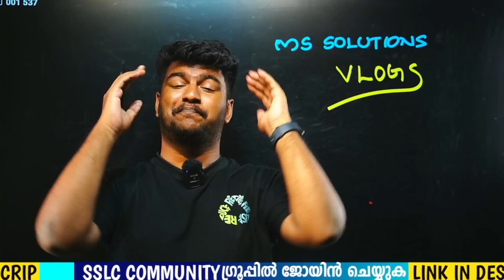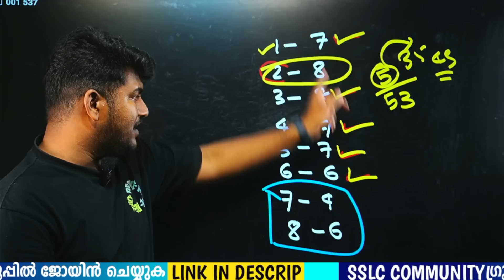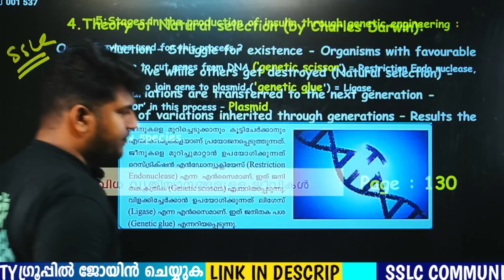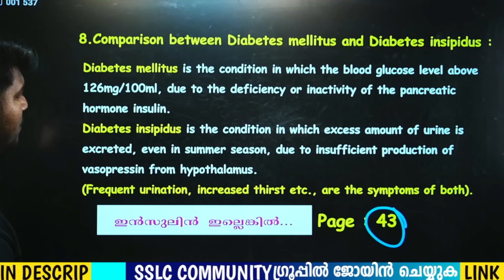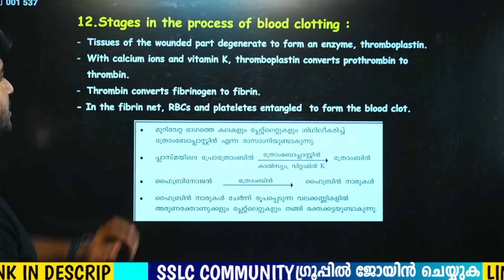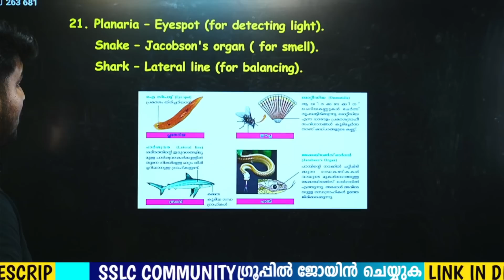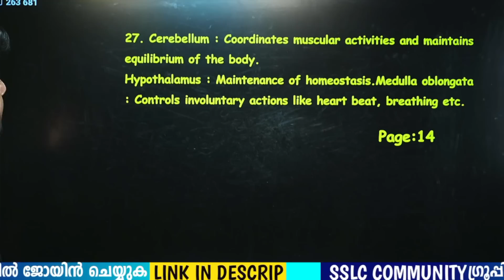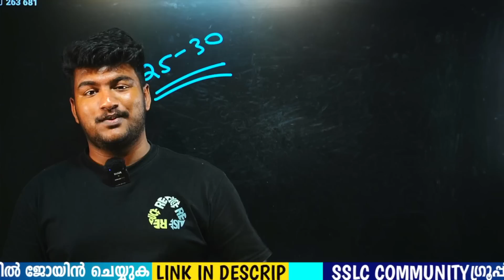SSLC BIOLOGY MS PREDICTIONS 🔥🔥